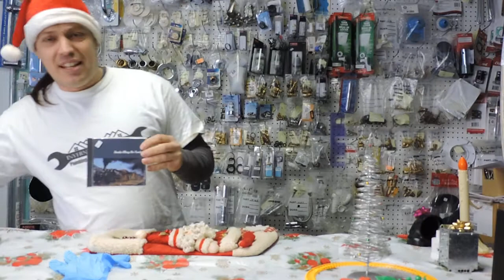Holiday Stocking Stuffers 2016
Here are 5 stocking stuffers I bet you didn't know Inverness Downtown Plumbing Heating and Electrical carried.